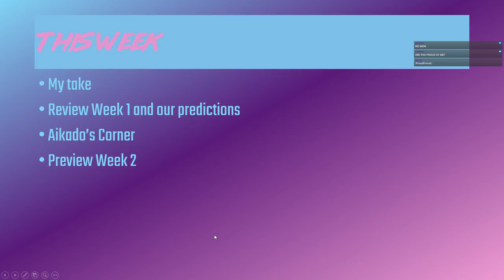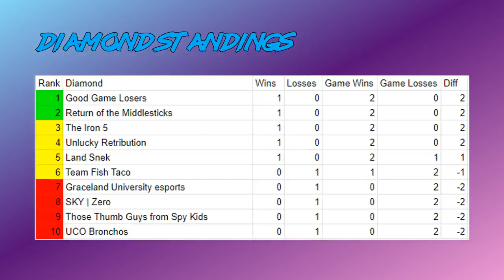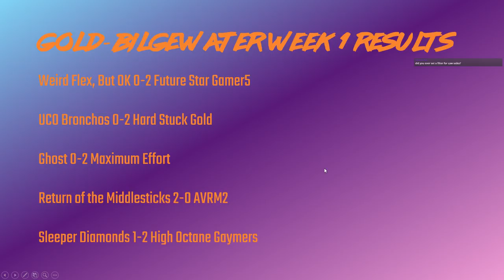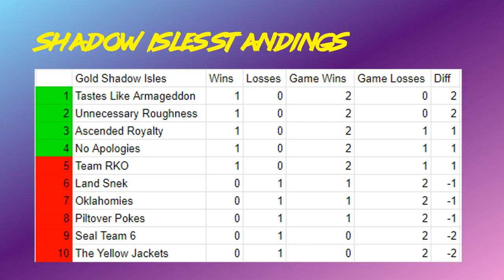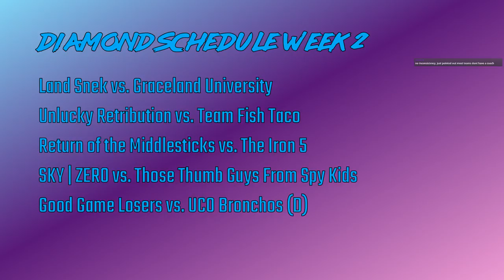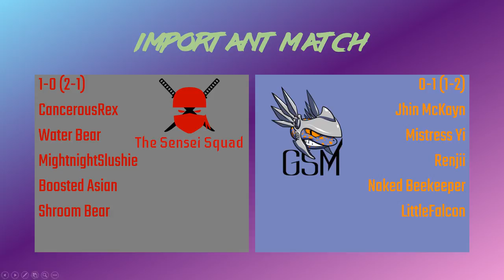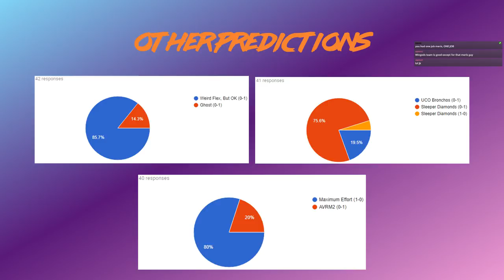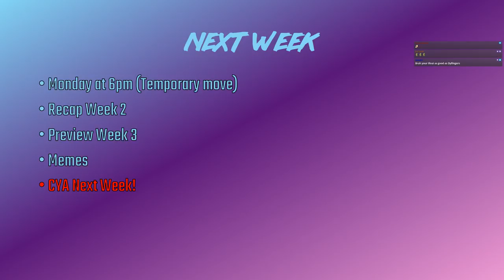GetRECalled Week 2- Review, Preview with Meristematic and Aikado